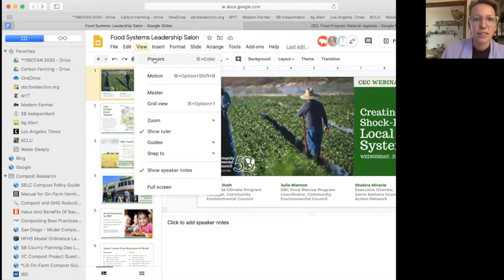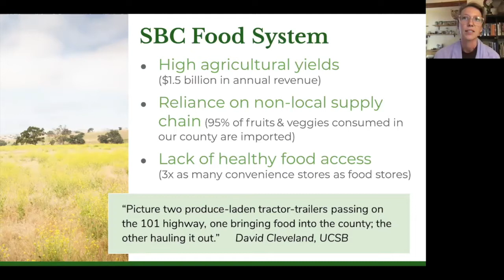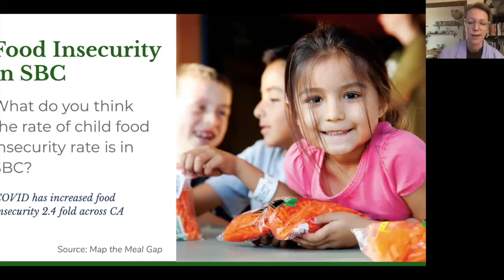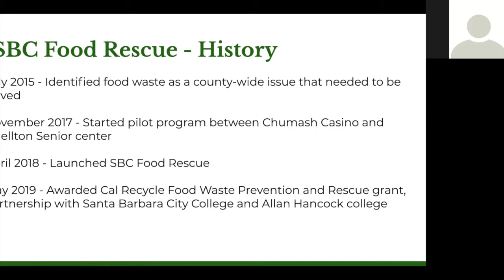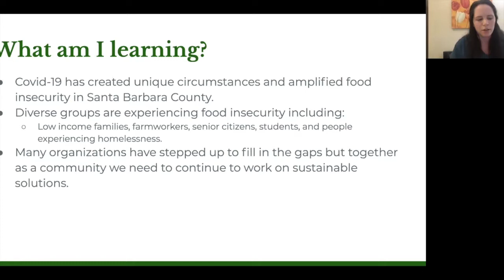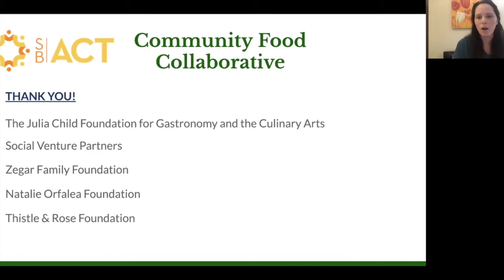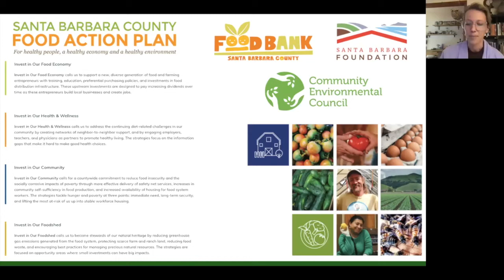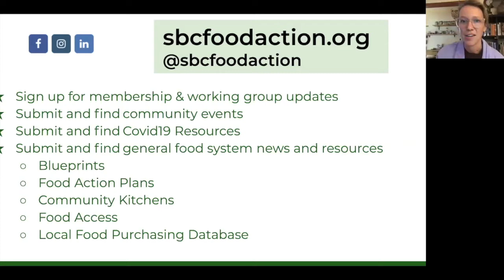Creating a Shock-Proof Local Food System | Community Environmental Council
Over the last few months, we’ve witnessed in real time how shocks to the globalized food system impact one of the most basic human rights: the right to healthy, accessible food. Entangled in the global COVID-19 pandemic and climate-related disasters are layers of wealth, race, privilege and language that affect the ability of Central Coast communities to survive and thrive.

In this webinar, we explore how CEC’s Food Rescue program and other local efforts are working to support those most vulnerable to hunger – particularly students, unsheltered populations, farm workers and seniors. We’ll also discuss the work of the Santa Barbara County Food Action Network to equitably stitch together the torn fabrics of our food system – from local farmers and fishermen, to local restaurants and distributors. (CECSB).

Speakers include Julia Blanton, CEC's Food Rescue Program Coordinator, Allegra Roth, CEC's Food & Climate Program Manager, and Shakira Miracle, Executive Director of the Santa Barbara County Food Action Network. Moderated by Laura Capps, past CEC President of the Board and current President of the Board of Education for the Santa Barbara Unified School District.

Since 1970, CEC has incubated and innovated real life solutions that directly impact climate change. Our programs lead to clean vehicles, solar energy, resilient food systems and reduction of single-use plastic. We educate and activate the community by producing events like the annual Santa Barbara Earth Day Festival.

(#)CECSB
(#)SBEarthDay